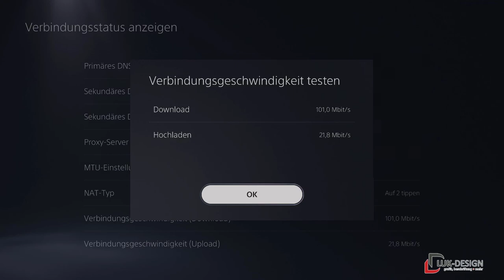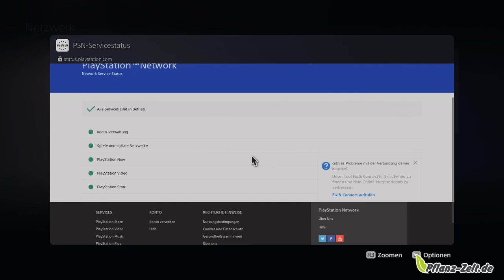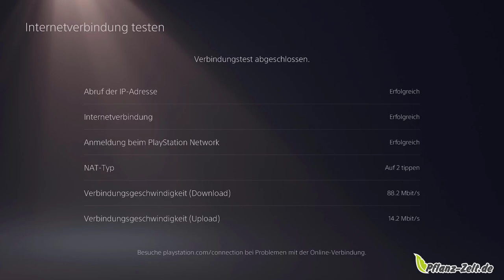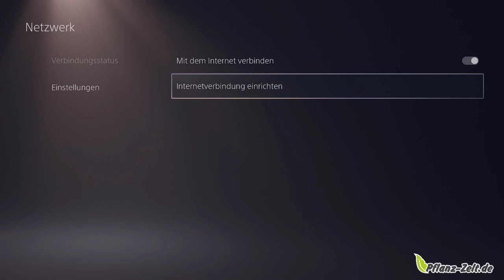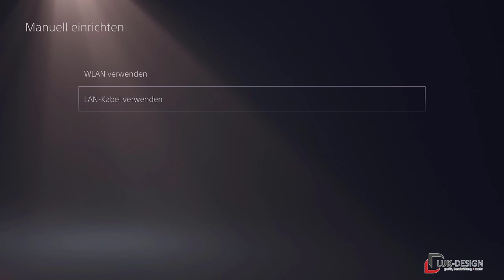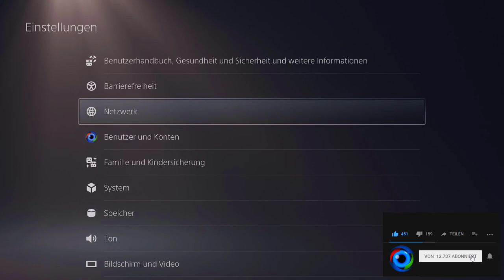PS5 Schritt für Schritt #10 | Einstellungen - Netzwerk